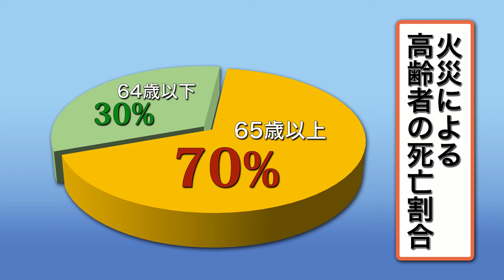福井市コマーシャル 予防課「高齢者の防火意識高揚と住宅防災機器の設備」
高齢者の火災による死亡割合は65歳以上が7割を占めています。日ごろから防災意識を高めるようつとめましょう。